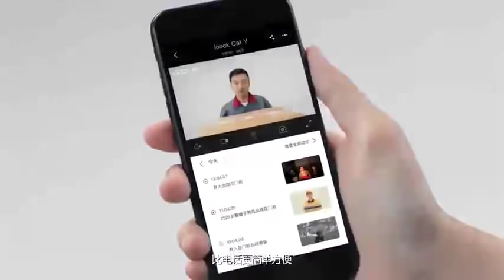Xiaomi Loock CatY - Camera Doorbell with Face ID - Chinese No Audio